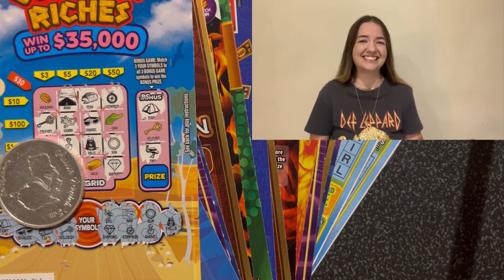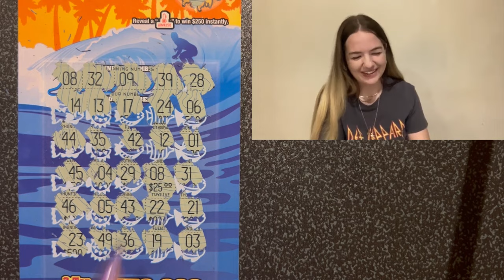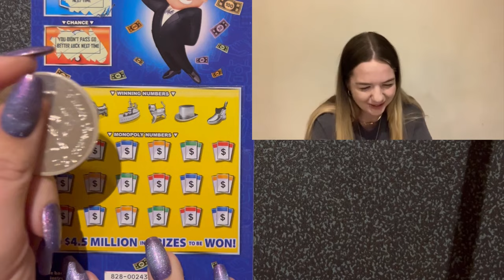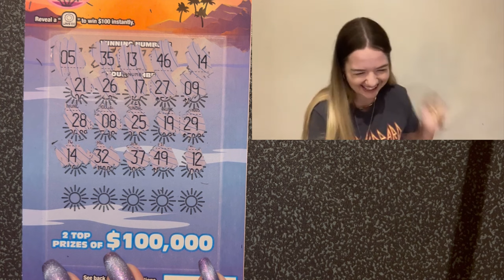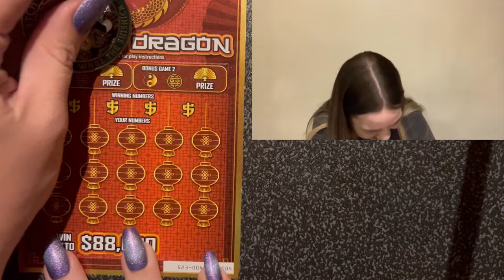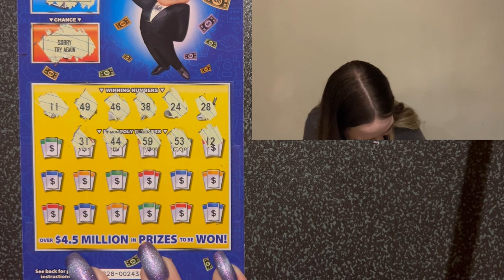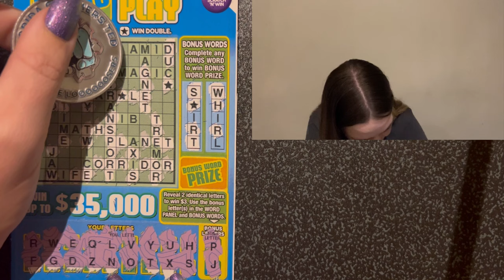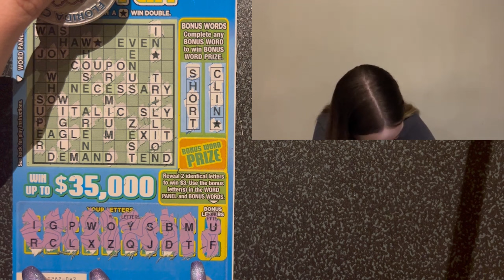$136 Mix of Australian Scratch Tickets!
My weekly mix session! I love mixes and this one is no different!!

Thank you all so much for entering the giveaway, congrats to Pete! The giveaway word was said during the video and the next one will be drawn on Fridays video, Goodluck all!